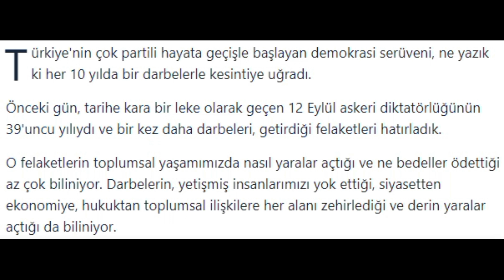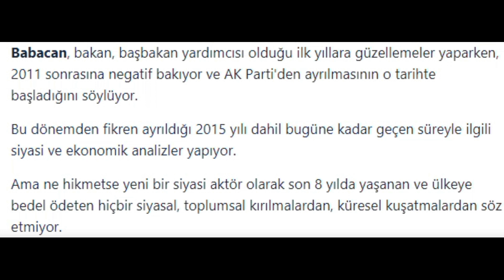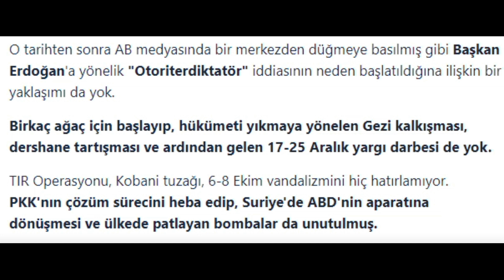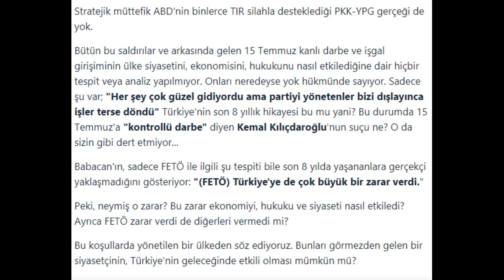Ali Babacan'ın Kaçtığı O Gerçek!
Babacan'ın KAÇTIĞI O GERÇEK!